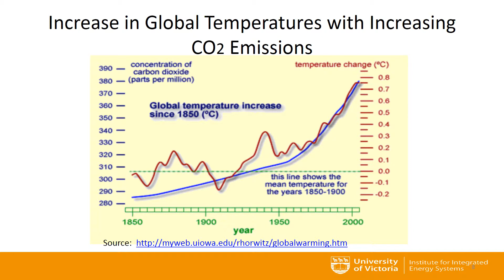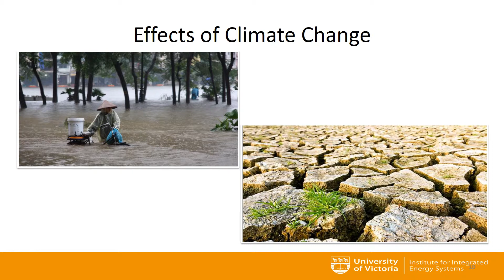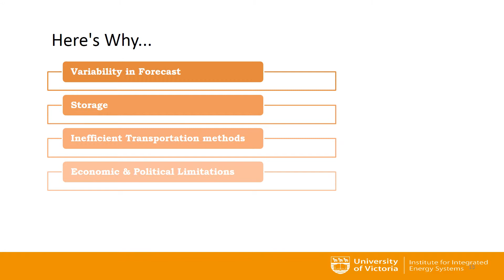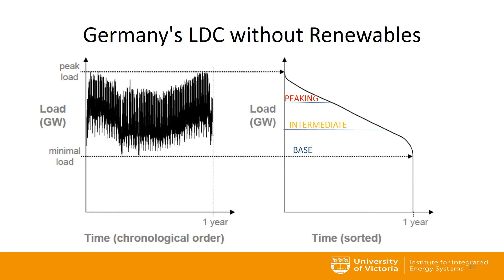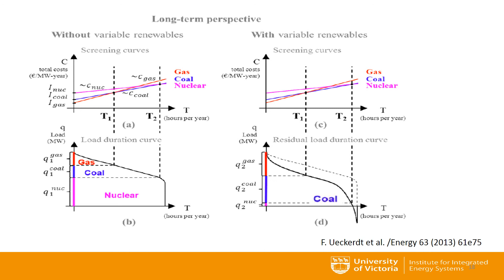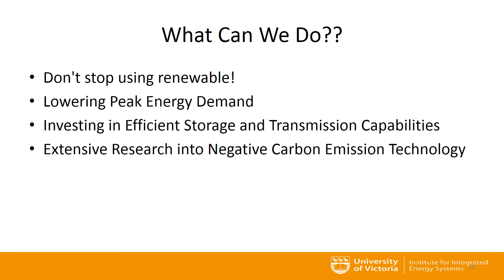Paradox of Renewables